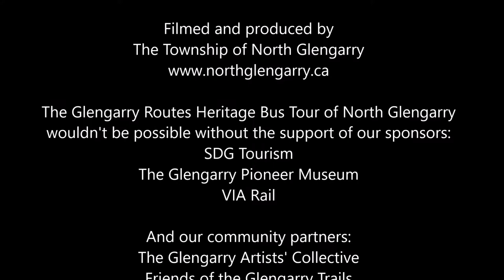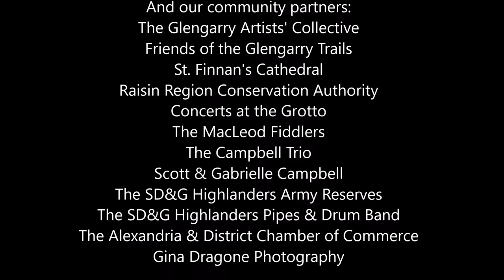2019 Glengarry Routes Heritage Bus Tour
It was a fully immersive experience for visitors to the first ever Glengarry Routes Heritage Bus Tour, which was held in Alexandria, Ontario on Saturday, September 21, 2019. Visitors had the chance to participate in a full day event that included music performed by the Campbell Trio, The SD&G Highlanders Pipes and Drum Band, the MacLeod Fiddlers and a special performance by Elizabeth Caddell, playing on the Casavant organ at St. Finnans Cathedral. In addition to the music, the Glengarry Artists' Collective also had a full art show in MIll Square, that worked beautifully in combination with the sidewalk sale taking place on Main Street. All of this - and participants had the chance to feel as though they were going back in time when they stepped off the bus at the Glengarry Pioneer Museum and into the fray of a War of 1812 Battle Re-Enactment. We hope you'll come back and join us next year for even more fun!